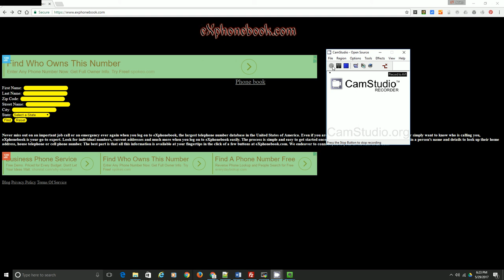Phone book white pages free people search - Alabama AL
Largest Cities In Alabama

Birmingham
Montgomery
Mobile
Huntsville
Tuscaloosa
Hoover
Dothan
Auburn
Decatur
Madison
Florence
Gadsden
Phenix City
Prattville
Vestavia Hills
Alabaster
Opelika
Enterprise
Bessemer
Homewood
Northport
Athens
Daphne
Anniston